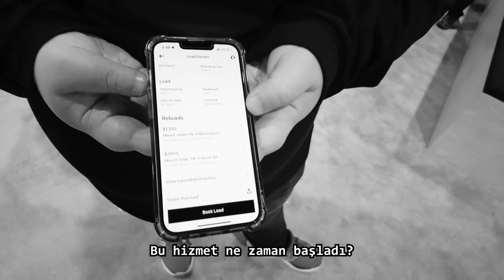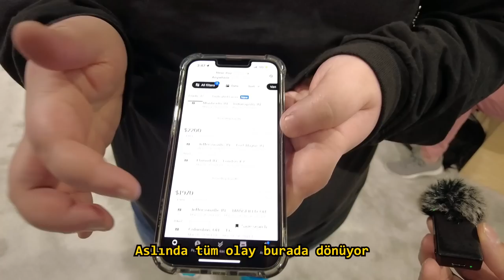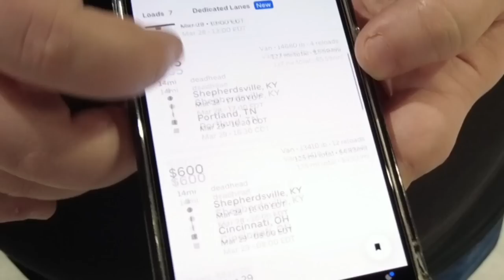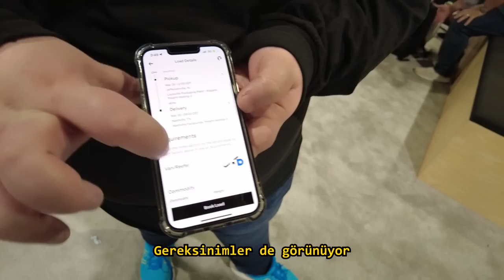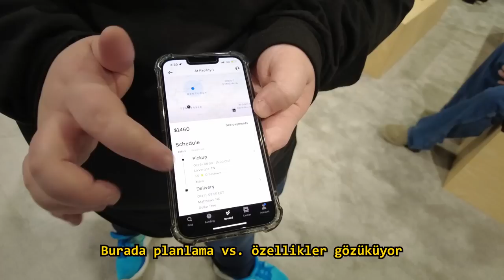Amerika'da UBER ile TIRCILIK YAPMAK !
Merhaba Sevgili Dostlar! Bugün Amerika'da çok popüler olan uber 'in tır versiyonunu inceledik. Uber ile tırcılık yapmak uzun zamandır popülermiş. Nasıl işlediğini anlattık. Komik, eğlenceli, güzel bir video oldu. Umarım Eğlenip videodan keyif almışsınızdır !

🔒 Değerli yorumunuzu videonun hemen altından yapmayı
🔒 Bildirimleri Açmayı,
🔒 Like atmayı,
🔓 Unutmazsanız beni Çok mutlu edersiniz